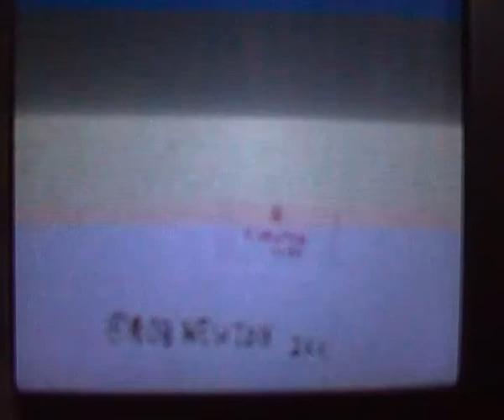SDV 0422 Brightest of 6 alien lightships,filmed sat.nov.30,2013,7-00am.,on.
This was to W,and I had already filmed with 880X zoom cam-cord,but battery had gone flat.This is filmed with 32X zoom digital,analogue cam-cord,by Hitachi!Don't think it is more than 3mls.,to W.Robert Newton.Check with RAF,for whilst filming one of the other's,nearbye,at about 100,000ft.,alt.,two silver sphere's could be seen,one going N,and other S,slowly!My cam.would have filmed them easily!19mls.,E,of Liverpool.Description